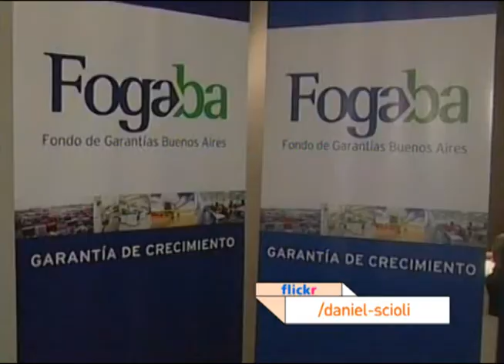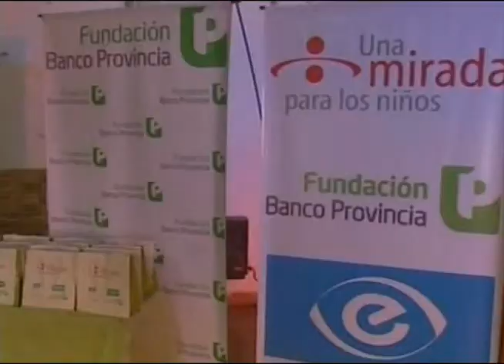Asamblea Legislativa 2012 - Produccion y Trabajo - Daniel Scioli